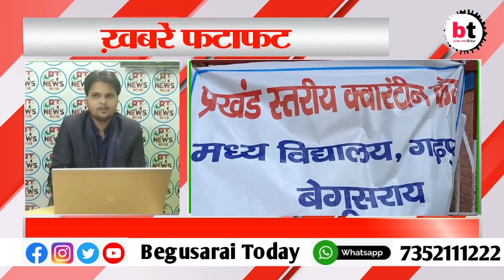Daily latest top 20 news of bihar in Hindi i.e. 12th may 2020 || Bihar Today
Daily latest top 20 news of bihar in Hindi i.e. 12th may 2020.